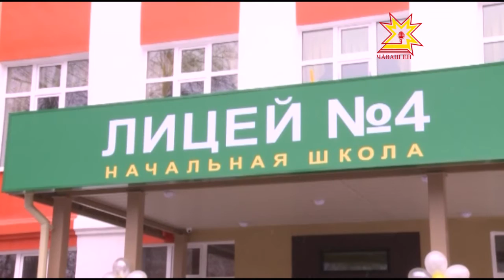Лебедев ячĕллĕ лицей вырăнне çĕнни çĕкленчĕ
Кăрлач уйăхĕнчен   320, çĕнĕ вĕренÿ çулĕнчен тата 180 ача ăс пухĕ кунта. Шупашкарти Герман Лебедев ячĕллĕ лицей пулнă вырăнта çĕнĕ вĕренÿ çурчĕ уçрĕç. Вăл 4-мĕш лицейăн пуçламăш классен  корпусĕ пулĕ.